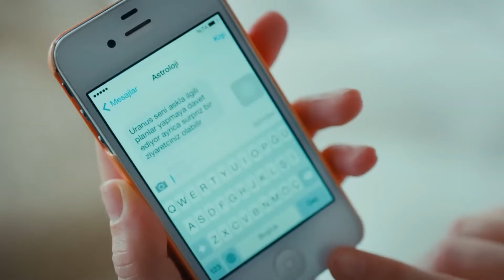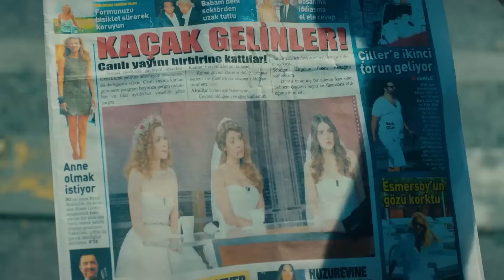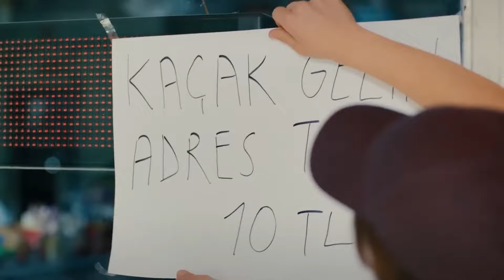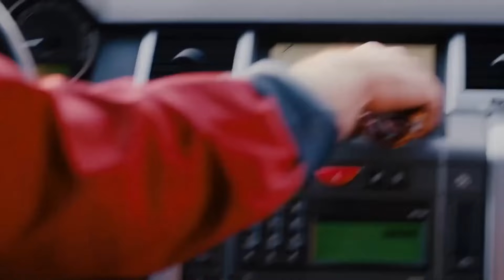Tüm Türkiye'nin Aklında Tek Bir Soru: Gelinlerin Mesajı Ne? | Günlük Şebnem Dozu #4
Kaçak gelinler canlı yayında. KİM BU KADINLAR?

KANAL: STAR TV - TV8
YAPIMCI: MEHMET YİĞİT ALP
YÖNETMEN: KEREM ÇAKIROĞLU, İNCİ BALABANOĞLU
SENARİST: ENGİN ELGÜN